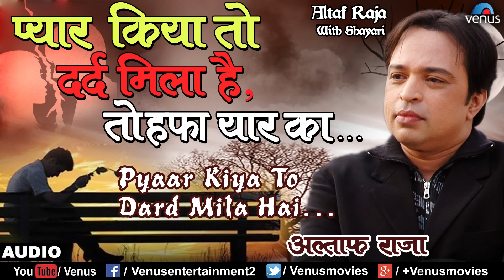प्यार किया तो दर्द मिला है | Pyar Kiya To Dard Mila | Altaf Raja | Sad Songs With Shayari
Song : Pyaar Kiya Toh Dard Mila Hai Tohfa Yaar Ka
Singer : Altaf Raja
Lyrics : Mumtaz Nikhat